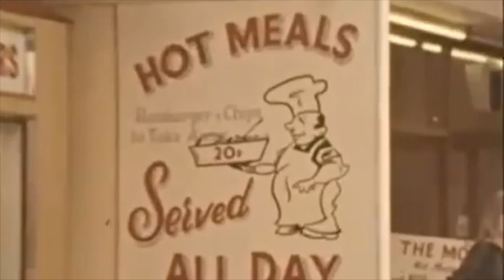The Last Resort - music video (Glam Rock)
Written and performed by Tim Green